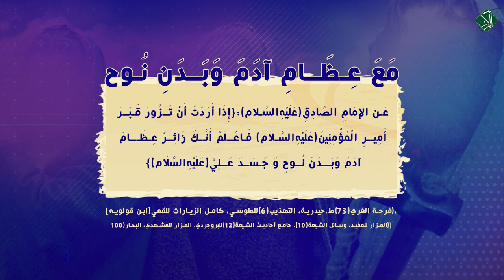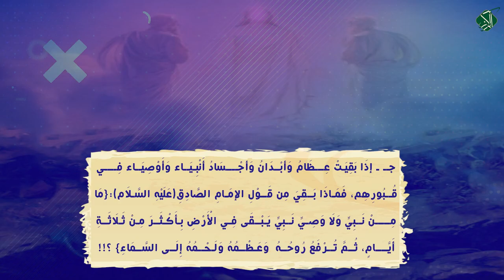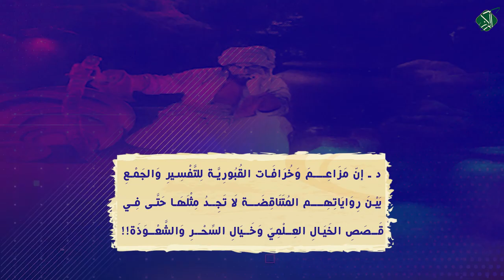إِذَا مِـتُّ فَـادْفِـنُـونِي فِي هَـذَا الظَّهْـرِ، فِي قَـبْـرِ أَخَـوَيَّ هُـودٍ وَصَالِحٍ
[66] ـ [فِي قَـبْـرِ هُـودٍ وَصَالِح..فِي الظَّهْـر]:
عَن أَمِيرِ الْمُؤْمِنِينَ(عَلَيْهِ السَّلَام):{إِذَا مِـتُّ فَـادْفِـنُـونِي فِي هَـذَا الظَّهْـرِ، فِي قَـبْـرِ أَخَـوَيَّ هُـودٍ وَصَالِحٍ}
[فرحة الغري(38)ط.الحيدرية، تهذيب الأحكام(6)للطوسي، البحار(42)، جواهر الكلام(20)للنجفي الجواهري]
[67] ـ [جَـارُ هُـودٍ وَصَالِح..وَضَجِـيعُ آدَمَ وَنُـوح]:
قَـالُوا(في الزِّيَارَة):{السَّلَامُ عَلَيْكَ يَـا أَمِيرَ الْمُؤْمِنِينَ وَعَلَى ضَجِـيـعَـيْـكَ آدَمَ وَنُـوحٍ وَعَلَى جَـارَيْـكَ هُـودٍ وَصَالِحٍ}
[زاد المعاد(مفتاح الجنان)للمجلسي، الأنوار الحسينية لكاشف الغطاء، كتاب المزار للقزويني]
[68] ـ [مَعَ عِـظَـامِ آدَمَ وَبَـدَنِ نُـوح]:
عَن الإمَامِ الصَّادِقِ(عَلَيْهِ‌السَّلَام):{إِذَا أَرَدْتَ أَنْ تَـزُورَ قَـبْـرَ أَمِيـرِ الْمُؤْمِنِينَ(عَلَيْهِ‌السَّلَام) فَـاعْـلَمْ أَنَّـكَ زَائِـرٌ عِـظَــامَ آدَمَ وَبَــدَنَ نُـوحٍ وَ جَـسَـدَ عَـلِيٍّ(عَلَيْهِ‌السَّلَام)}
[فرحة الغري(73)ط.حيدرية، التهذيب(6)للطوسي، كامل الزيارات للقمي(ابن قولويه)، المزار للمفيد، وسائل الشيعة(10)، جامع أحاديث الشيعة(12)للبروجردي، المزار للمشهدي، البحار(100)]
أ ـ عِـظَـام وَبَـدَن وَجَـسَـد...عِـظَـام وَلَـحْـم..إنَّهَـا مَشْـرَحَة ٌ وَمَلْـحَـمَة ٌ!!
بـ ـ لَم يُخْبِرْنَا القُـبُـورِيَّةُ عَـن هُـودٍ وَصَالِح(عَلَيْهِما السَّلَام)، مَاذَا بَـقِيَ مِنْهُمَا؛ العِـظَام اللَّحْم البَـدَن الجَـسَـد؟!!
جـ ـ إذَا بَقِيَتْ عِـظَامُ وَأبْـدَانُ وَأجْـسَادُ أَنْبِـيَـاء وَأَوْصِيَـاء فِي قُـبُورِهِم، فَمَاذَا بَـقِيَ مِن قَـوْلِ الإمَامِ الصَّادِقِ(عَلَيْهِ السَّلَام):{مَا مِـنْ نَـبِيٍّ وَلَا وَصِيِّ نَـبِيٍّ يَـبْـقَى‌ فِي الْأَرْضِ بِـأَكْـثَـرَ مِنْ ثَـلَاثَـةِ أَيَّـامٍ، ثُـمَّ تُـرْفَعُ رُوحُـهُ وَعَـظْـمُهُ وَلَـحْـمُهُ إِلَـى السَّـمَاءِ}؟!!
د ـ إنّ مَزَاعِـمَ وَخُرَافَات القُبُورِيَّة لِلتَّفْسِيرِ وَالجَمْعِ بَيْنَ رِوَايَاتِهِم المُتَنَاقِضَة لَا تَجِـدُ مِثْلَهَا حَتَّى فِي قَـصَصِ الخَيَالِ العِـلْمِيّ وَخَـيَالِ السِّحْـرِ وَالشَّعْـوَذَة!!